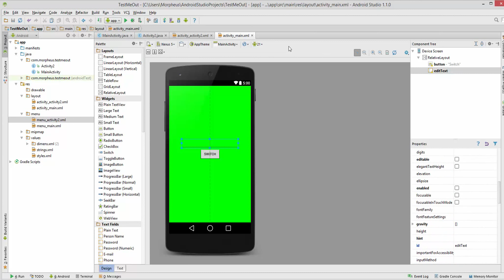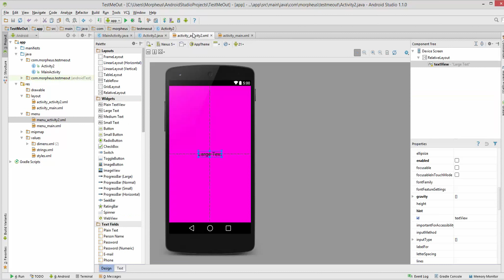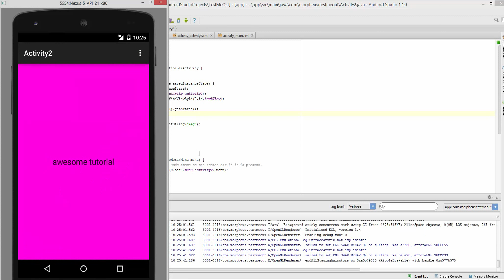Android #18 - Extras im Intent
In diesem Tutorial zeige ich euch, wie man zusätzliche Extra-Informationen in den Intent stecken kann.